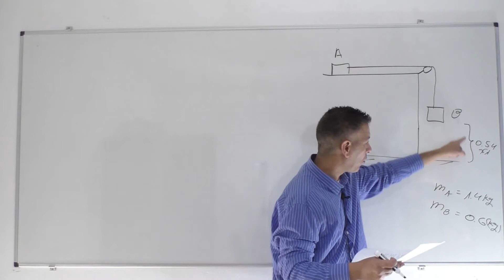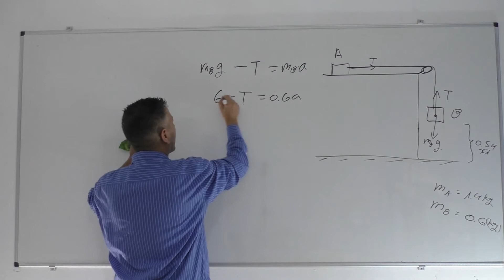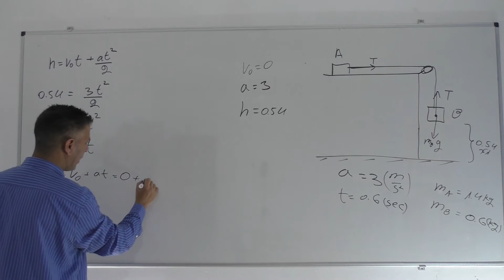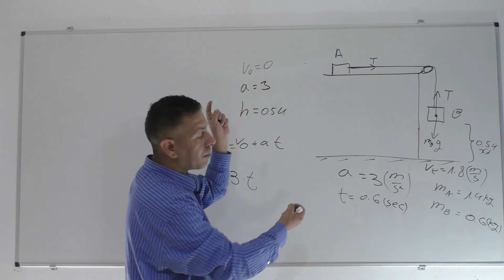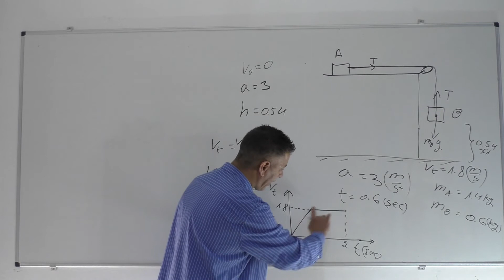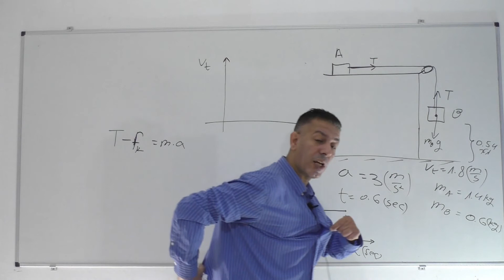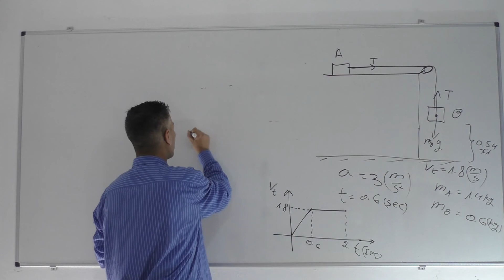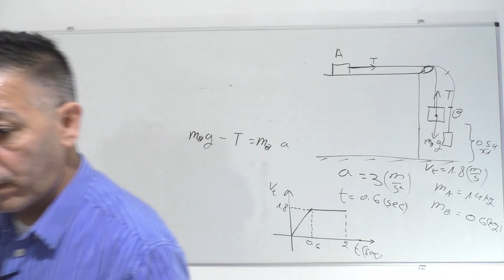פתרון בגרות פיזיקה מכניקה שנת 1996 שאלה 2